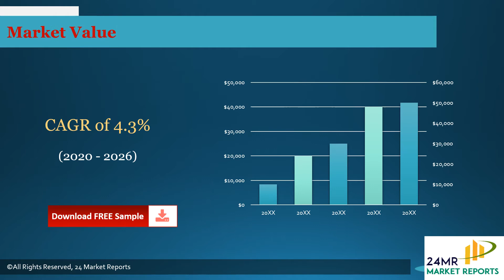Chromium Oxide Market Insights, Forecast to 2026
Chromium Oxide market is segmented by region (country), players, by Type, and by Application. Players, stakeholders, and other participants in the global Chromium Oxide market will be able to gain the upper hand as they use the report as a powerful resource.